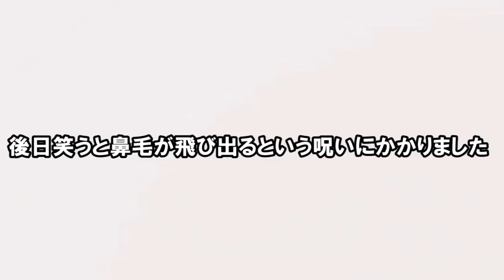【悲報】会社の先輩に鼻毛見られて絶望して死んだ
アシスタント兼性奴隷